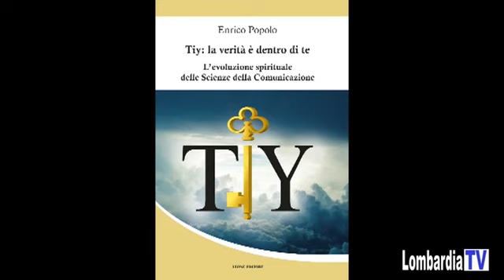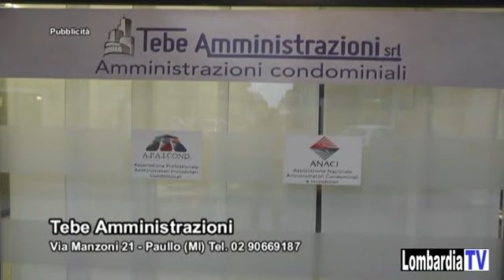Oltre i Social - Puntata 2 - Lombardia TV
Programma televisivo che raccoglie notizie, curiosità e approfondimenti sui diversi temi di attualità con "leggerezza e piacere" per chi porta la propria esperienza e storia e soprattutto adatto a tutte le fasce d'età.

Conduttori: Francesca Mercadanti e Genna Ciccone.
Staff e Top assistenti alla conduzione e interventi Tecnici:Sonyacipro
Tuttologo comico: Paco Genovese
Esperto in Comunicazione: Enrico Popolo
Marketing: Antonella Cascio
Fotografia: Reflex_o0 e Mjriamb

Produzione: LombardiaTV